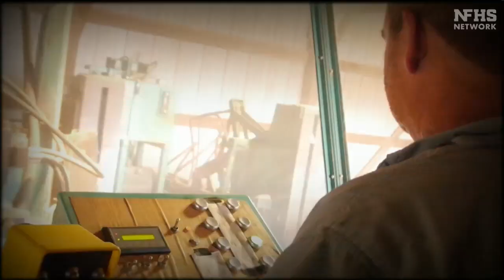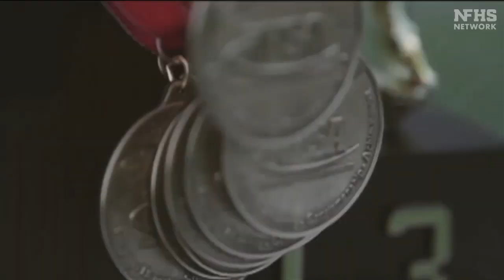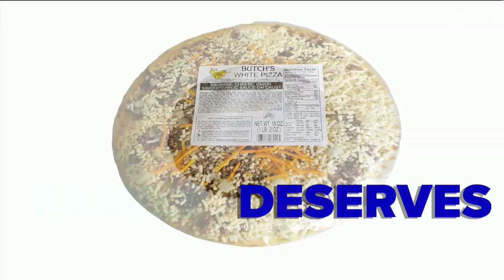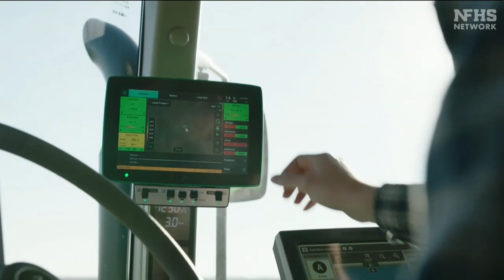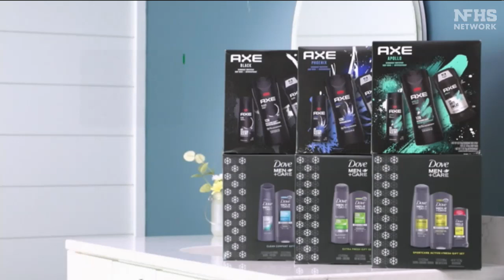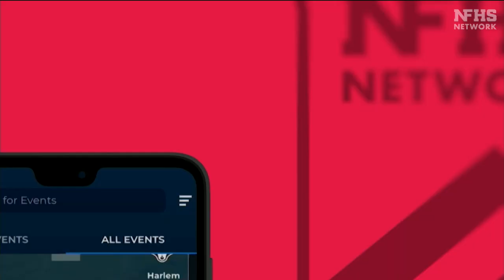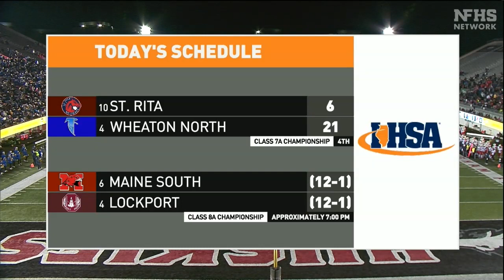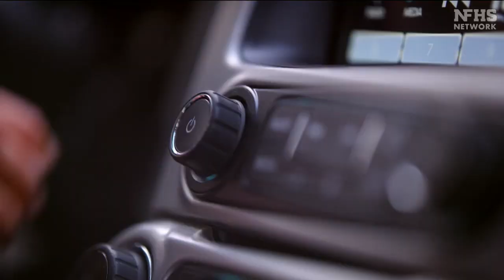2021 IHSA Boys Football Class 7A Championship Game: Wheaton (North) vs. Chicago (St. Rita)